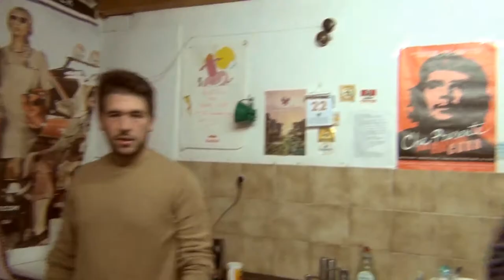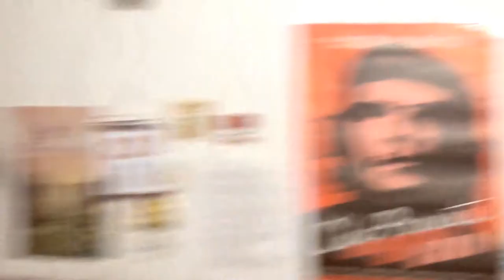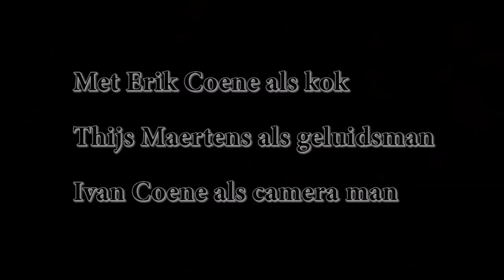Levysaurus Rex: Koken voor mensen die niet kunnen koken 1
Verrijk je kook kunsten samen met Levysaurus Rex
in minder dan 5 minuten kan je al een nieuw receptje leren.

Kok: Erik Wiky Coene
Geluid: Thijs Maertens
Camera: Ivan Coene